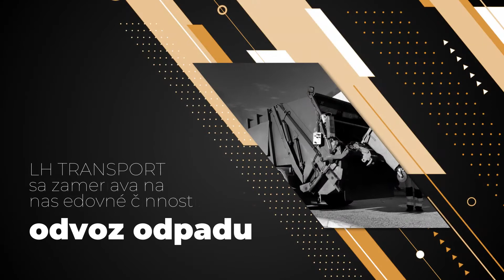LH TRANSPORT - prípravné stavebné práce a odvoz odpadu Hlohovec, Galanta, Trnava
LH TRANSPORT sa zameriava na nasledovné činnosti: Odvoz odpadu, Výkopové práce, Stavebné práce, Búracie práce, Základová doska na kľúč. Našu činnosti realizujeme vrámci Trnavského kraja. Stačí nás kontaktovať!